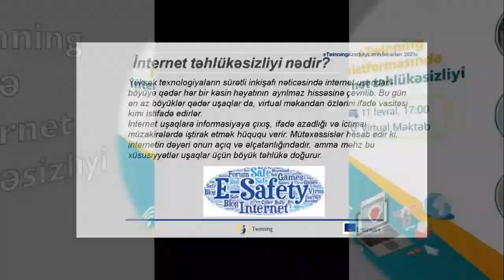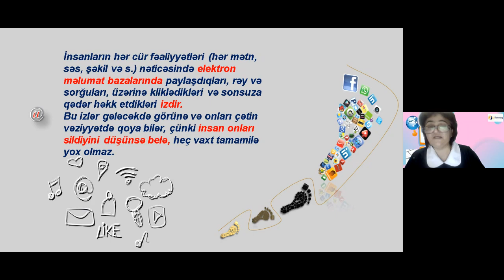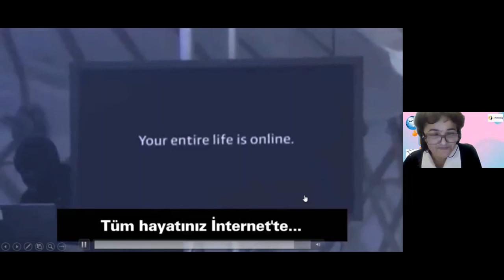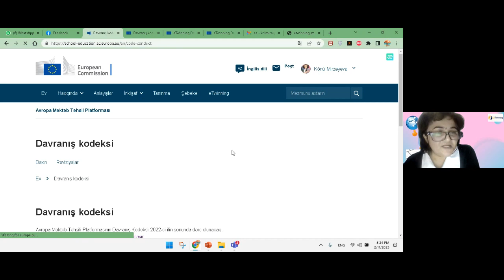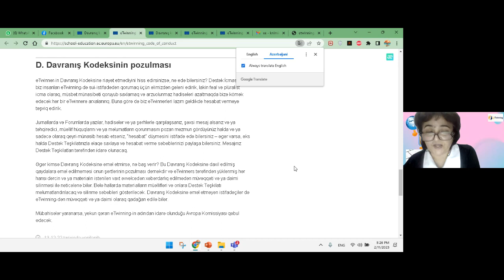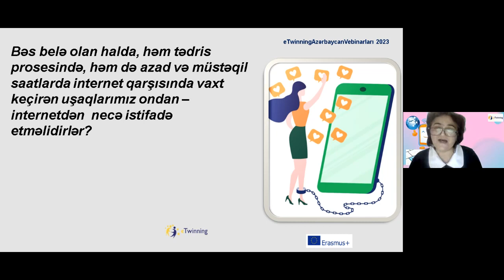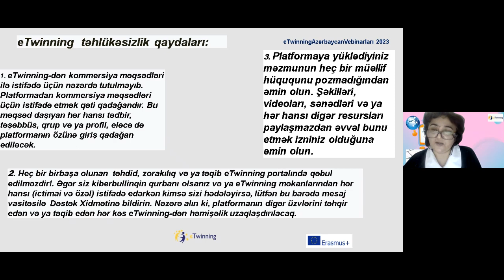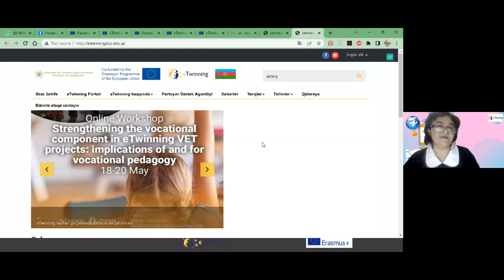eTwinning platformasında internet təhlükəsizliyi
Təqdimatçılar:
Könül Mirzəyeva - Sumqayıt, 39 nömrəli tam orta məktəb
İlahə Quliyeva - Bakı, 71 nömrəli tam orta məktəb